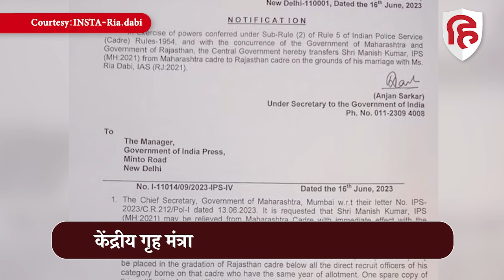IAS Tina Dabi Sister Ria Dabi ने IPS Manish Kumar से गुपचुप कर ली Marriage, जानिए कैसे खुला राज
राजस्थान कैडर की आईएएस अधिकारी रिया डाबी (IAS Ria Dabi) ने शादी (Marriage) कर ली है। रिया ने महराष्ट्र कैडर के आईपीएस मनीष कुमार संग विवाह किया है। केंद्रीय गृह मंत्रालय ने आईपीएस मनीष कुमार का कैडर महाराष्ट्र से बदल कर राजस्थान कर दिया है। एमएचए की ओर से जारी नोटिस में कैडर बदलने का कारण राजस्थान कैडर की आईएएस रिया डाबी से शादी होना बताया गया है। नोटिफिकेशन और दोनों की फोटो एक साथ सामने आने के बाद रिया डाबी को सोशल मीडिया पर बधाई दी जा रही है।